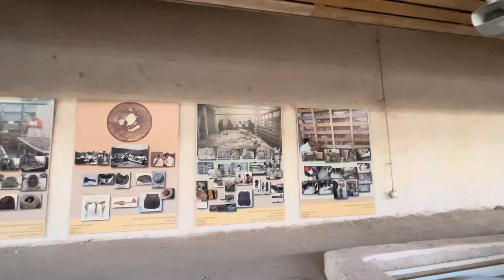Akrotiri Excavation in Santorini, Greece - Mid July 2023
Excavations of Akrotiri
The excavations in Akrotiri brought to light one of the most important and impressive prehistoric settlements of the Aegean.

Historical facts
The prehistoric site of Akrotiri became known worldwide due to the excavations that were conducted under the supervision of the eminent Greek archeologist Spyridon Marinatos in 1967, which were continued by archaeologist Christos Doumas in 1974. However, excavations had already started in 1870 by the French geologist F. Fouque.

After research from archeologists, evidence of human habitation at the historic site of Akrotiri, dates back to the Neolithic Age (4500 BC), when the village started to grow from a small fishing and farming village that it was, to become very important in the trading business in the Aegean. Its strategic position between Cyprus and Minoan Crete made it a very significant point in the trade of copper, which helped in the development of its community. As indicated by the pottery that was discovered, the residents of Akrotiri had trading relations with Crete, the Dodecanese, Greece’s mainland, Cyprus and probably Egypt and Syria. This trading activity led the civilization to its growth, enhanced the city’s prosperity and led the inhabitants to a flourishing way of life.

Their high standard of living allowed the inhabitants to express their artistic skills and talents. Archaeologists have found a variety of vessels made by locals, in all sizes, shapes and colors, for both domestic and aesthetic use.
Also, large murals were found that show their influence by the Minoans and constitute a valuable source of information about the way of life back then. They were found in large and small walls, doors and windows and they depict nature, religion and everyday life.
This prosperous society of Akrotiri had an unfortunate end around 1613 BC, as one of the most powerful volcanic eruptions and a major earthquake occurred and buried the town under volcanic ash. This helped in the preservation of the remains of the settlement. The eruption was so strong that changed the morphology of the island of Santorini and connected it with the myth of Lost Atlantis, something that has not been proved scientifically though. Fortunately, human remains have not been found, as the habitants were forced to leave after a series of strong earthquakes.

The Prehistoric site of Akrotiri is easily accessible by car or public transportation and it is a 20-minute drive from Fira. Public transportation from Fira is also regular and you can get an updated bus schedule from the main bus station located in Fira.